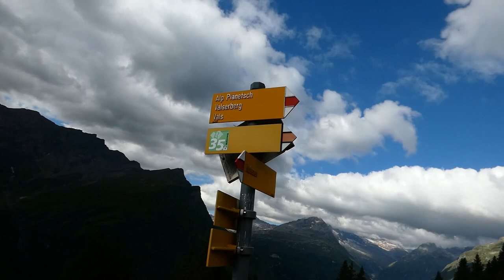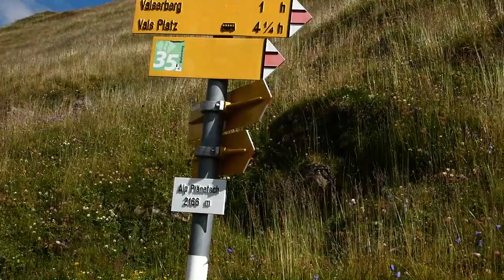Valser Horn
Partenza da: Nufenen (GR)

Escursionisti: Claudio, Chico, Michele e Marcello

Dislivello: Complessivo 1355 m
Lunghezza: 16,4 km
Durata: 7 ore e 50 minuti

TAVERN MUSIC - Fantasy Medieval Music No Copyright - EPIC FOLK CELTIC MUSIC NO COPYRIGHT